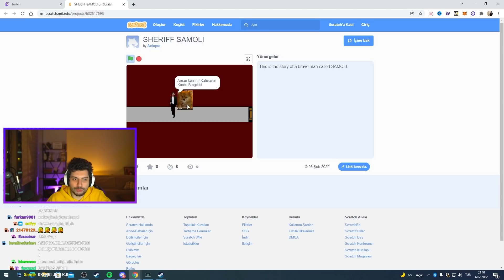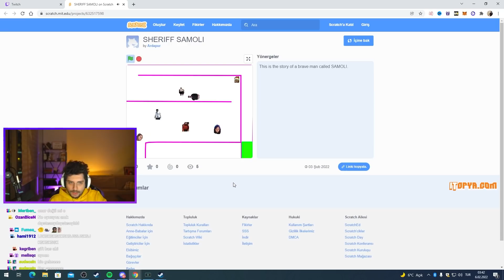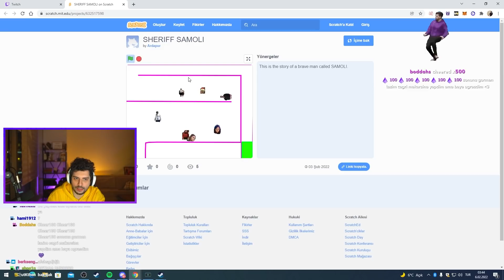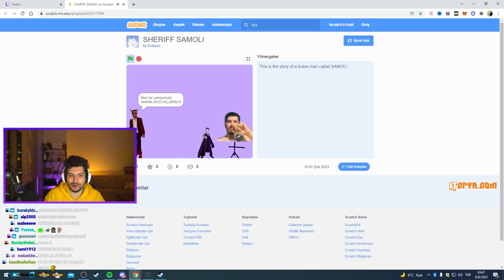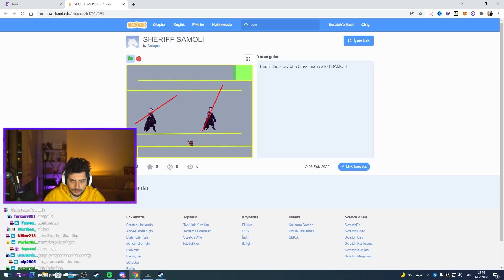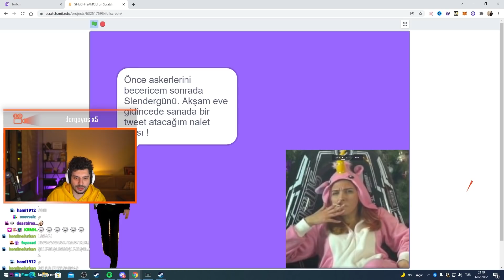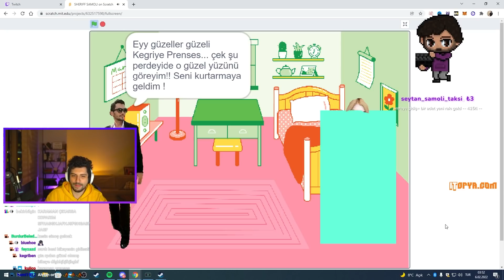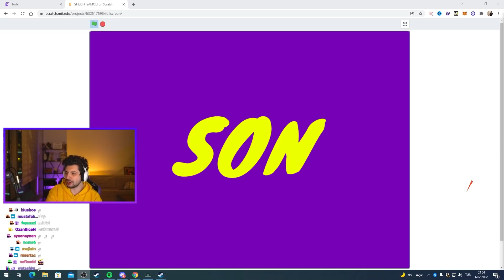ŞERİF SAMOLİ OYUNU! İzleyicimiz Bizim İçin Tasarlamış! | HYPE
Kegri oyun serisinde menüde izleyicimizin bizim için tasarladığı Şerif Samoli oyunu var!